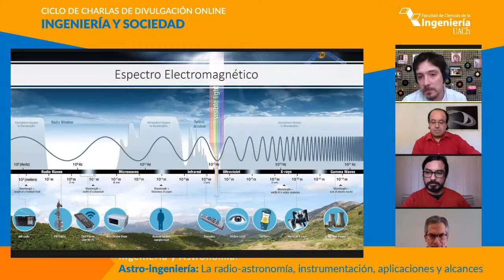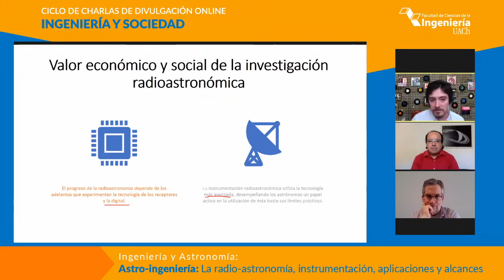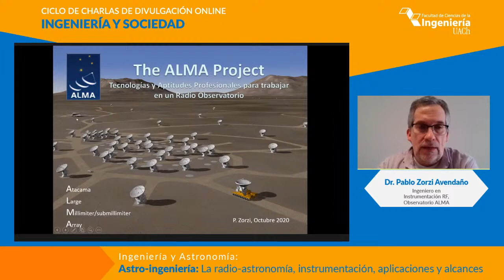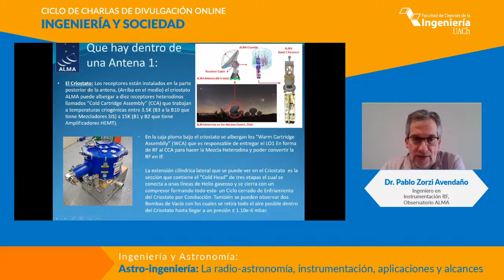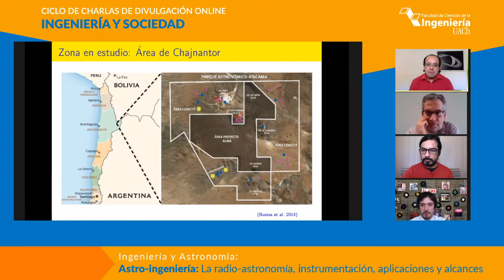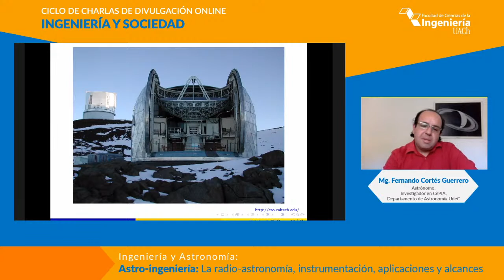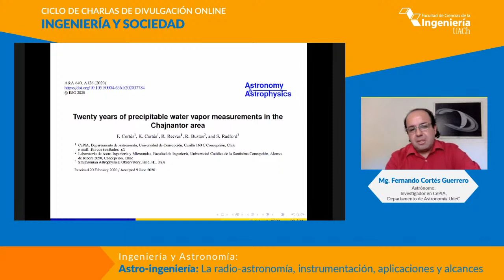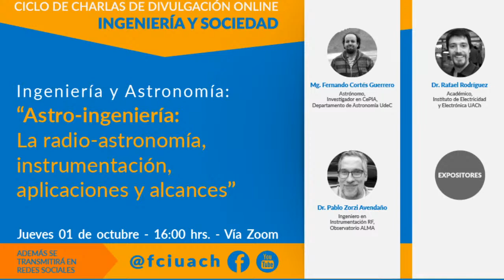Astro-ingeniería: la radio-astronomía, instrumentación, aplicaciones y alcances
En esta edición se abordarán las diversas aplicaciones tecnológicas y alcances de la astro-ingeniería, qué aptitudes se requieren para trabajar en un Radio Observatorio y mediciones de vapor de agua en sitios extremadamente secos y su impacto en la radioastronomía.

Los panelistas y sus exposiciones son:

Mg. Fernando Cortés  G. – Astrónomo, Magister en Ciencias con mención en Física  e investigador Centro para la instrumentación astronómica – CePIA de  la  Universidad de Concepción.

Exposición: Vapor de Agua Precipitable en el área de Chajnantor. ¿Cómo se mide el vapor de agua precipitable en sitios extremadamente secos? ¿Cómo afecta a las observaciones? Por medio de un estudio de largo plazo, es posible encontrar diferencias espaciales en cómo se distribuye el vapor de agua y su impacto en la radioastronomía?

Dr. Pablo Zorzi Avendaño, Ingeniero en Instrumentación RF en el Observatorio ALMA.

Exposición: “Tecnologías y Aptitudes Profesionales para trabajar en un Radio Observatorio”

Dr. Rafael Rodríguez – Académico, Instituto de Electricidad y Electrónica UACh.